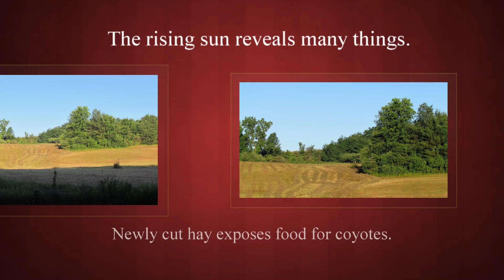Coyote 2016 by JES Mp4 HD 1080p 1920x1080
This video shows one of many large coyotes in Central Massachusetts.  I have been fortunate to see several early in the morning, especially after a field has been recently hayed.
- John Schlichte, JESProductions.net